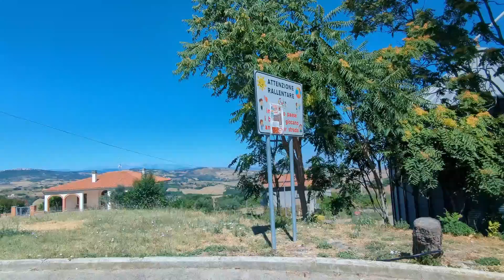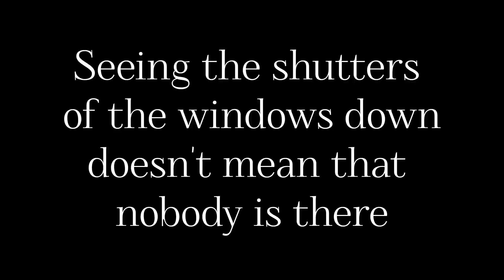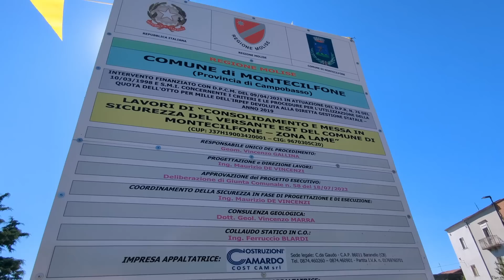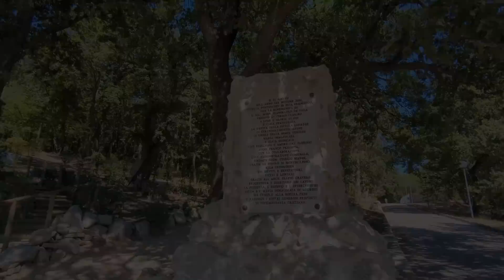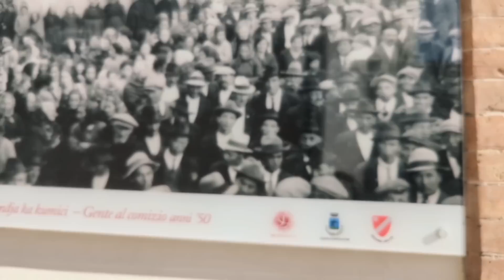ITALY. THE HONEST REALITY ABOUT LIVING in a SMALL ITALIAN VILLAGE. LIVING in ITALY.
LIVING in an Italian village is very different to living in a large city like Rome or Milan. It seems like these cities have nothing to prove, while small villages continue to have a big stigma and often people dismiss them altogether or look at them in disbelief of any hope for the future.

This is my point of view. I hope it helps you shape your perspective!